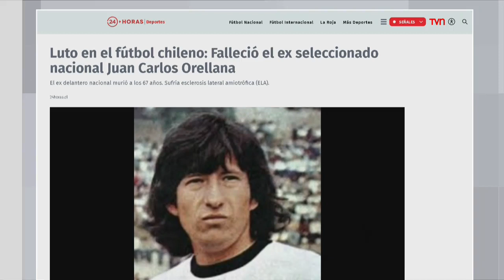Falleció el ex seleccionado nacional Juan Carlos Orellana | 24 Horas TVN Chile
El deportista, que fue campeón con Colo Colo en 1979, murió a los 67 años. El delantero jugó en la selección chilena desde 1977 a 1983.  Orellana sufría de esclerosis lateral amiotrófica (ELA).